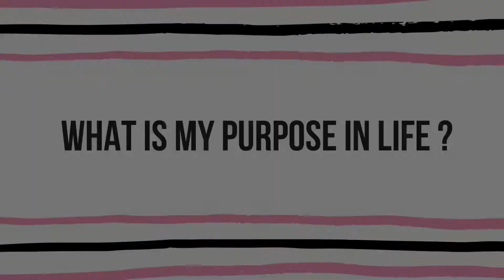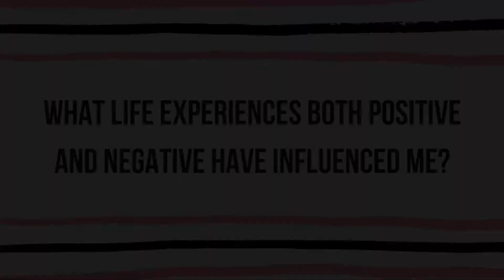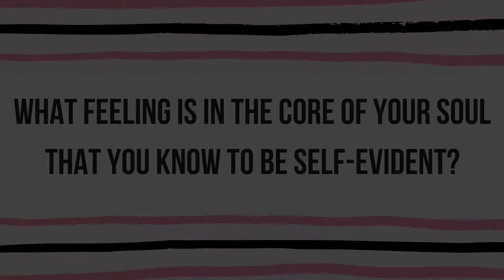Hard Questions To Answer | Purpose in Life